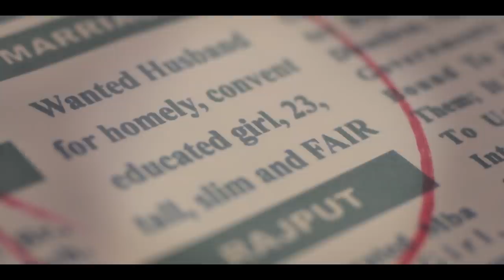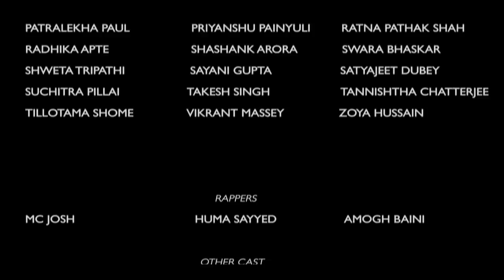India's Got Colour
A fun and quirky music video that furthers the conversation of skin colour bias, and urges us to celebrate the diversity of India in skin colour. After all, we are 1.3 billion people, and have that many shades of skin tones!